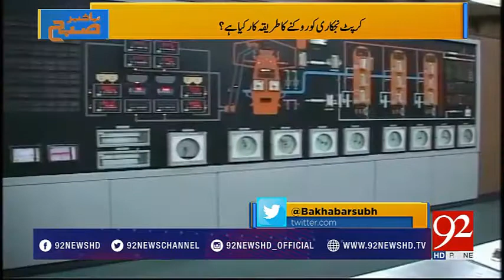There is a lot of politics going on in privatization of PSM: Ikram Hoti - 92NewsHDPlus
There is a lot of politics going on in privatization of Pakistan Steel Mills: Ikram Hoti - 92NewsHDPlus؎